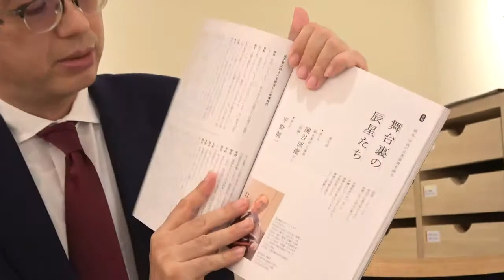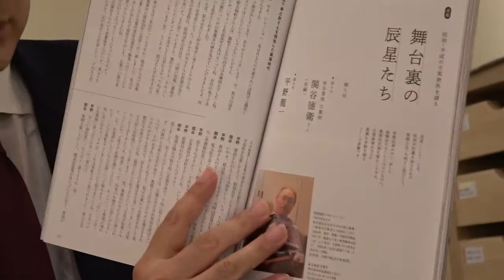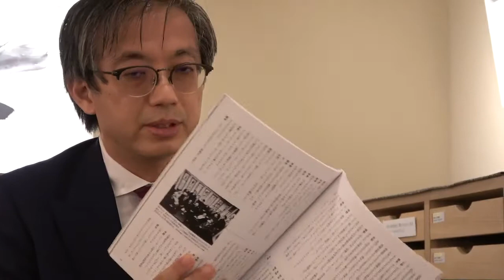『目の眼』１１月号万葉洞の関谷さんのインタビュー面白いです【絵画骨董買取プロby秋華洞】ART-VLOG